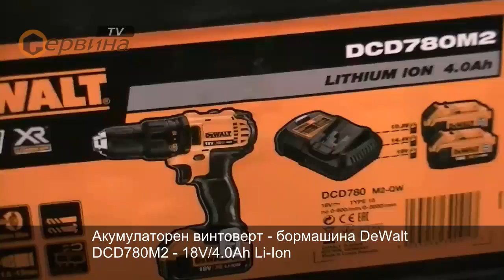Акумулаторен винтоверт - бормашина DeWalt DCD780M2 - 18V/4.0Ah Li-Ion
- Най-новото поколение акумулаторна бормашина с XR система - по-мощни, с висок капацитет, по-голям брой цикли на зареждане и по-компактен дизайн
- Професионален двускоростен акумулаторен винтоверт с въздушно охлаждане, доставя до 60Nm въртящ момент за големи накрайници и скрепителни елементи
- Моделът DeWalt DCD780M2 е снабден с вградена защита от претоварване
- Компактен и олекотен дизайн, тегло само 1.84кг.
- Ергономичен спусък и гумена дръжка
- Бързо зарядно устройство подходящо за всички видове Li-Ion батерии от 10.8V - 18V
- Променлива скорост и електронна спирачка на мотора
- Бързозатягащ патронник от DeWalt
- Лек и компактен винтоверт DeWalt DCD780M2 с здрава зъбна предавка с херметизирани сачмени лагери и стоманена предавка за по-дълъг живот